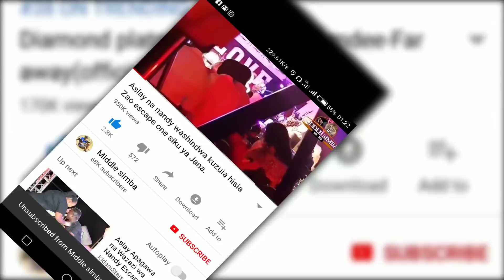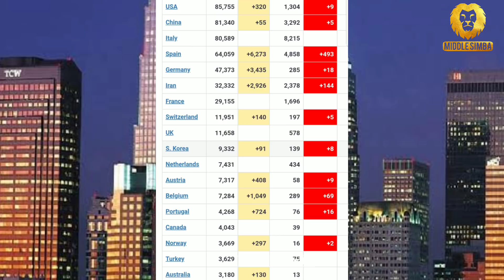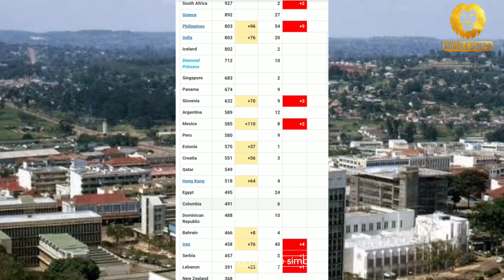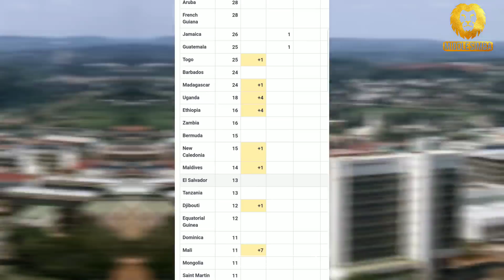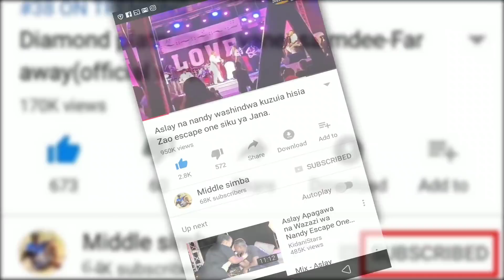ZARI:"Virusi vinaenea kwa kasi/DIAMOND ni ugonjwa hatari zaidi ya virusi hivyo/sitakufa/nitaishi"